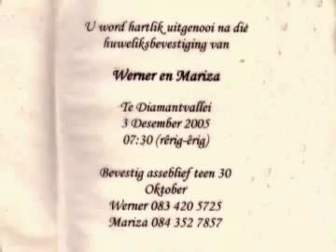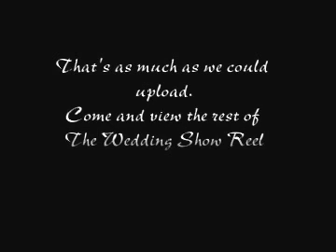Panache Video Productions Wedding Show Reel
The video is in standard DV but obviously we have been recording and producing on HD for a number of years. However, the video will give you a a good idea of our experience regarding Wedding DVDs!. We couldn't upload the entire Panache Video Productions Wedding Show Reel, but you are welcome to come and view it, and examples of entire Wedding DVDs, also on HD, at our Studios.